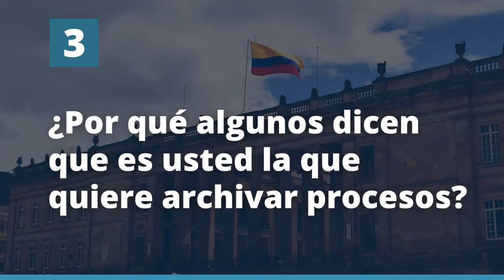¿Por qué algunos dicen que es usted la que quiere archivar procesos?